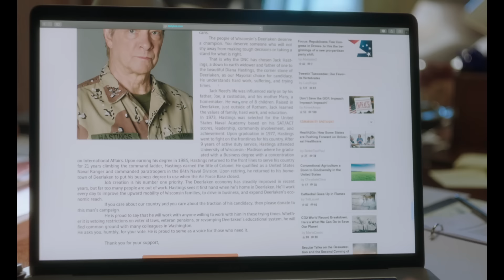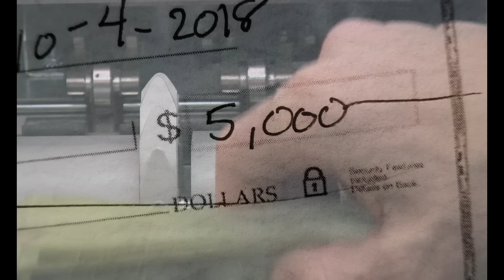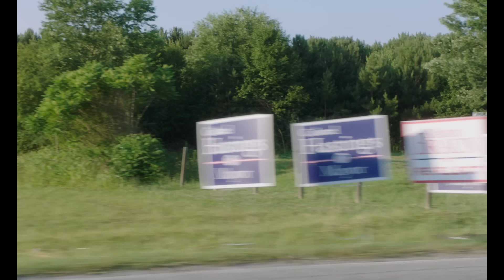IRRESISTIBLE - Official Trailer [HD] - In Theaters and On Demand June 26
Get ready for the most irresistible comedy event of the summer. From writer/director Jon Stewart, the WORLD PREMIERE of Irresistible is in theaters and on demand JUNE 26.

From writer/director Jon Stewart comes the comedy of a Democrat political consultant (Carell) who helps a retired Marine colonel (Cooper) run for mayor in a small Wisconsin town.

Irresistible stars Academy Award® nominee Steve Carell, Rose Byrne, Academy Award® winner Chris Cooper, Topher Grace, Natasha Lyonne, Mackenzie Davis, CJ Wilson and Will Sasso.  Plan B Entertainment and Jon Stewart produced.